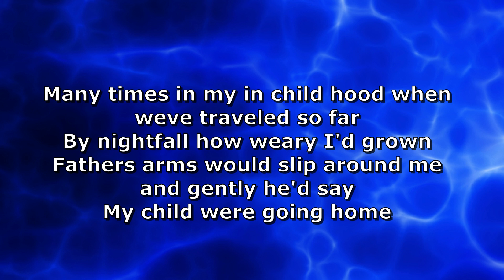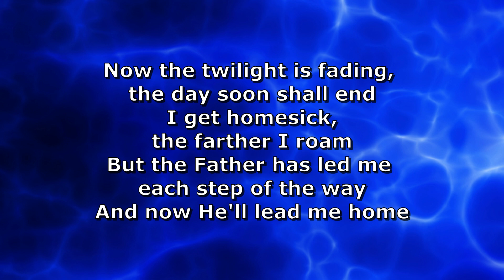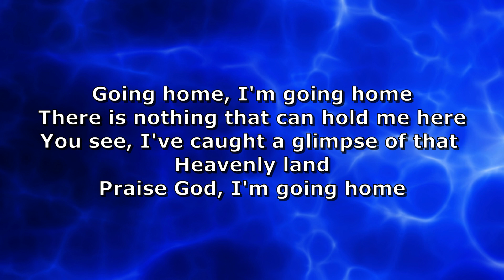Lynda Randle Going Home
Lynda Randel  -  Going Home
From The Album  -  Timeless